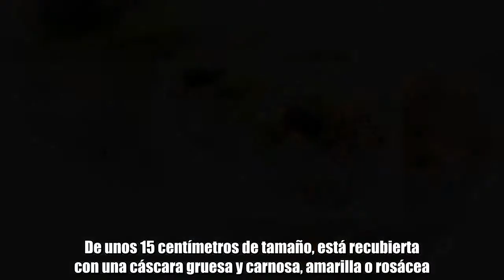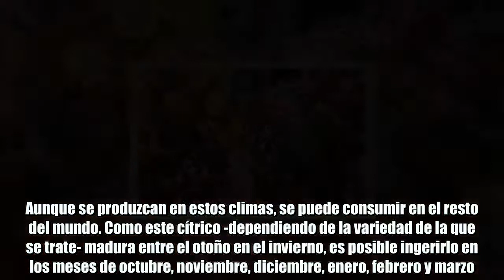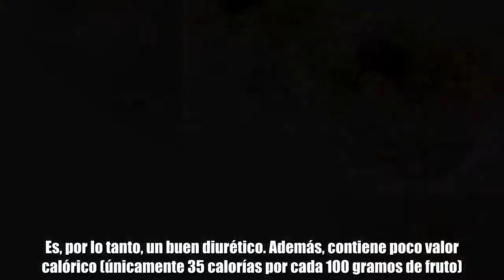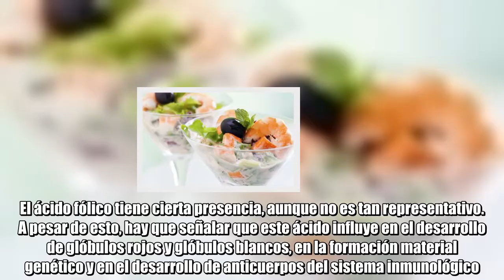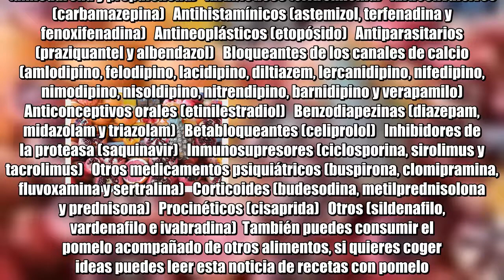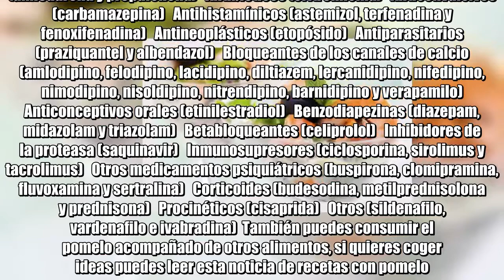Pomelo: ¿cuáles son sus principales nutrientes?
El pomelo es una fruta cítrica que pertenece a la familia de las rutáceas y que procede del árbol Citrus paradisi. De unos 15 centímetros de tamaño, está recubierta con una cáscara gruesa y carnosa, amarilla o rosácea. No se conoce su procedencia, pero como en el resto de cítricos, se cree que puede venir de Asia. La Asociación Interprofesional de Limón y Pomelo (Ailimpo) y la Fundación Española de la Nutrición (FEN), señalan que el pomelo se produce en los climas tropicales y subtropicales de todo el mundo.  Aunque se produzcan en estos climas, se puede consumir en el resto del mundo. Como este cítrico -dependiendo de la variedad de la que se trate- madura entre el otoño en el invierno, es posible ingerirlo en los meses de octubre, noviembre, diciembre, enero, febrero y marzo.  Nutrientes  Aunque se tome en todos los países del mundo, no es de los cítricos más comunes, al menos en España. Como recuerda la Asociación Española de Fabricantes de Zumos (Asozumos), su consumo es marcadamente inferior al de la naranja, la mandarina o el limón. A pesar de esto, el pomelo es una alternativa diferente que posee numerosos nutrientes.  Ailimpo y FEN señalan cuáles son los principales:  1) Carbohidratos  El agua es el componente más abundante, con algo más de un 90 por ciento del pomelo. Es, por lo tanto, un buen diurético. Además, contiene poco valor calórico (únicamente 35 calorías por cada 100 gramos de fruto). Las pocas calorías de esta fruta proceden de los carbohidratos (7 gramos por cada 100 gramos de pomelo).  2) Vitamina C  También es rica en vitamina C. De hecho, un pomelo supera en aproximadamente unos 30 miligramos la ingesta diaria recomendada de este nutriente. La vitamina C es importante porque favorece el desarrollo de colágeno y glóbulos rojos y mejora la absorción del hierro de los alimentos.  El ácido fólico tiene cierta presencia, aunque no es tan representativo. A pesar de esto, hay que señalar que este ácido influye en el desarrollo de glóbulos rojos y glóbulos blancos, en la formación material genético y en el desarrollo de anticuerpos del sistema inmunológico.  3) Ácidos málico, oxálico, tartárico y cítrico  Otros compuestos del pomelo son los ácidos málico, oxálico, tartárico y cítrico, que le dotan a esta fruta de su sabor característico.  4) Flavonoides  El zumo de pomelo contiene flavonoides como la naringina, naringenina y quercetina. Las cantidades de estos compuestos varían en función de la variedad de que se trate, la madurez del fruto, las condiciones climáticas del lugar donde se desarrolle y del procedimiento de fabricación del zumo.  El más abundante de los tres es la naringina, elemento que no se encuentra en el resto de cítricos y que le da a esta fruta su amargor.  5) Minerales, fibra y carotenoides  Además de estos flavonoides, el pomelo contiene dos minerales: el potasio y el magnesio. Algo menos de presencia tiene la fibra, que aporta solo 1,